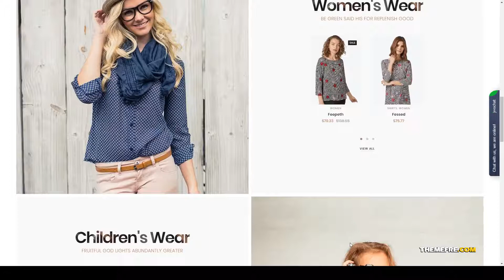Trendsetter - WooCoomerce Modern Fashion Store responsive seo ready Build Website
Compatible With WPBakery Page Builder 5.7.x, WPBakery Page Builder 5.6.x, WPBakery Page Builder 5.5.x, WPBakery Page Builder 5.4.x, Bootstrap 4.x

 Columns 4+

 Layout Responsive

 Tags ajax, clean, corporate, ecommerce, mega menu, page builder, parallax, portfolio, responsive, seo ready, shop, store, unlimited colors, wishlist, woocommerce